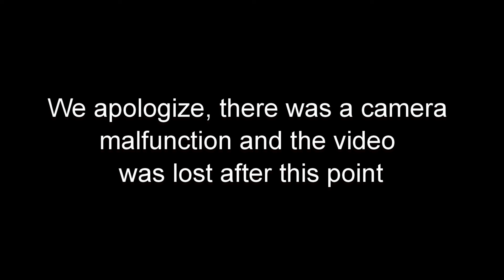Undaunted Courage in the Midst of Adversity